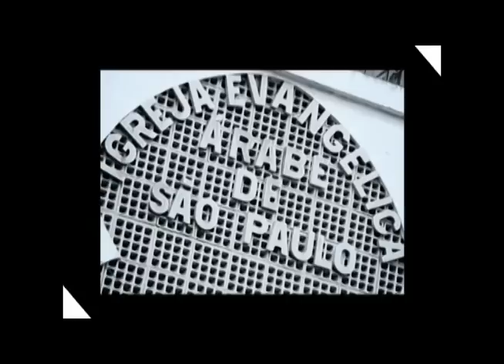História Renascer 30 Anos